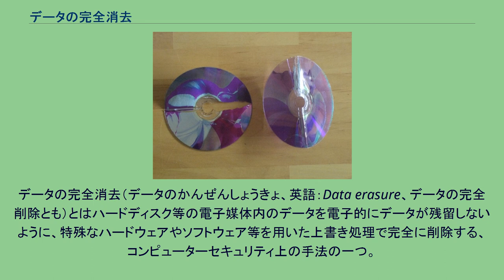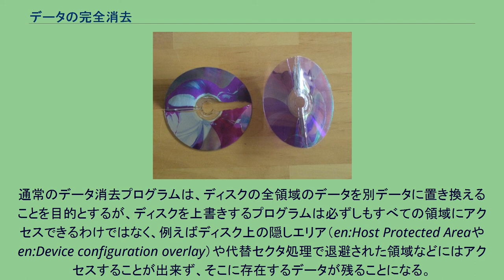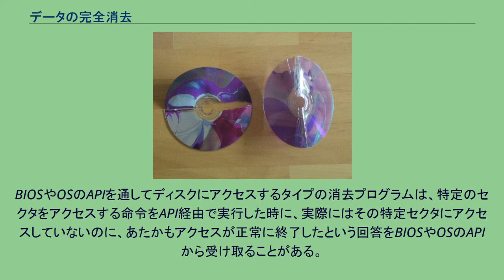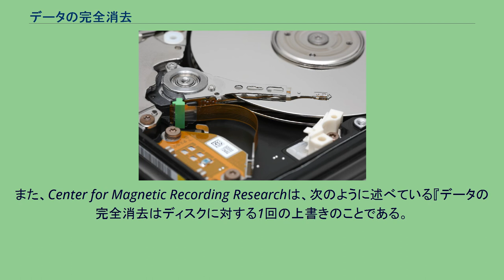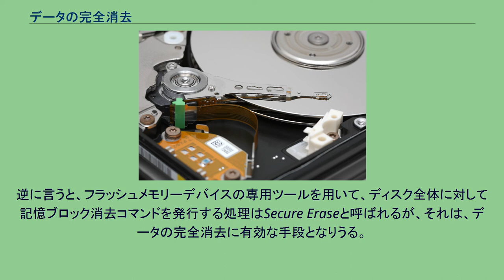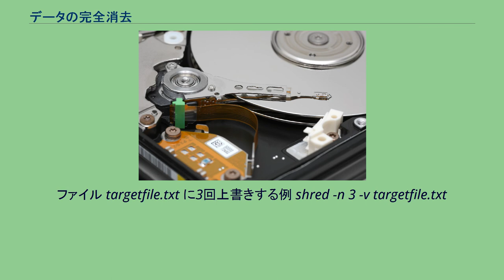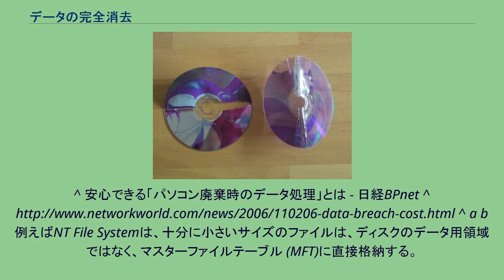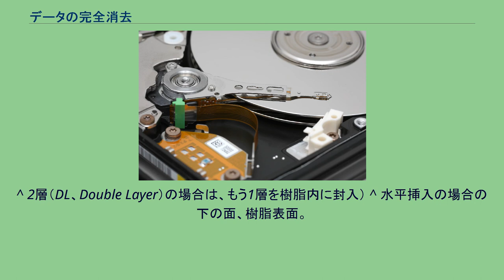データの完全消去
データの完全消去（データのかんぜんしょうきょ、英語：Data erasure、データの完全削除とも）とはハードディスク等の電子媒体内のデータを電子的にデータが残留しないように、特殊なハードウェアやソフトウェア等を用いた上書き処理で完全に削除する、コンピューターセキュリティ上の手法の一つ。
民生用向けでは、ハードディスク、フラッシュメモリの完全消去のための各種ツールが有名である。
一方、電子媒体でも、光ディスク(CD/DVD/BD等)、光磁気ディスク(MO)の完全消去に関しては、必要性にもかかわらず、ハードディスク、フラッシュメモリほどには強調されていない。
オペレーティングシステム標準の削除コマンドや削除オペレーションは、通常、媒体上のデータ本体は消去せずに、ファイルシステムが指し示すデータの格納場所を削除するだけである（en:unlink (Unix)）。
そのため、単に削除したデータは、一般者利用のデータ復活ツール（市販品など）でも、復活できることが多い。
このように、データ削除により見かけ上は存在しなくなっても、媒体上にはデータの残骸が残存しているのであり、媒体が盗難等の理由により流出した際に、データの機密性の保持に問題が生じる。
今日のコンピューターセキュリティ上、データの残骸も含めて、「データの完全消去」を行う事が重要視されている。
データの完全消去では、一般的には、前述のデータ復活ツールだけではなく、特殊な専門的解析装置を駆使しても、媒体からデータの復活が困難になるようにすることをも、目的とする場合もある。
なお、数1000ガウス以上の磁気をハードディスクに照射し、媒体ごと消磁する手法や、装置にドリルで穴を開けるなどの物理的破壊をする手法もある。
それぞれ、コスト上の問題や、媒体面の記録を完全に失活できるか（後述）の問題がある。
データ消去の手法としては、デバイスに対して通常の方法により、記憶媒体の全ての記憶領域に対して無意味なデータを上書きする、いわゆるソフトウェア的な手法が一般的、効率的である。
単に"00"や"FF"（16進数）などで上書きしただけでは、媒体面の残留磁気等の痕跡により元のデータが推測される可能性があると言う主張がある。
そのため、アメリカ合衆国政府や業界の標準規格では、書き込みするデータ列や、複数回の上書き処理を要求などの規定がある。
一部の規格では、完全に消去されたことを確認するためのベリファイ（再確認）処理を要求するものもある。
なお、ハードディスクは装置や制御機構が故障してしまうと、装置や媒体を物理的破壊（磁気ディスクは消磁を含む）する以外に方法はなくなる。
情報システムには概して大量の機密データが保管されている場合がある。
例えば姓名・住所・生年月日・電話番号や、クレジットカード情報、銀行・証券口座情報、医療機関受診記録などの一般的個人データのほか、司法機関の捜査情報や国家機密などである。
これらのデータは通常ハードディスク上や遠隔地のサーバストレージに保管されている場合が多い。
データを完全消去する基本的な方法は、記憶媒体の全ての記憶領域に2進数の0と1のランダムな組み合わせを書き込む処理となる。
完全消去処理のセキュリティレベルは、 に依存する。
通常のデータ消去プログラムは、ディスクの全領域のデータを別データに置き換えることを目的とするが、ディスクを上書きするプログラムは必ずしもすべての領域にアクセスできるわけではなく、例えばディスク上の隠しエリア（en:Host Protected Areaやen:Device configuration overlay）や代替セクタ処理で退避された領域などにはアクセスすることが出来ず、そこに存在するデータが残ることになる。
つまり、ディスク上の全ての領域にアクセスすることこそが、データ消去の完全性を高める手段であるともいえる。
データを完全消去するプログラムは、一般的なBIOSやOSのAPIではなく、ATAインターフェイス経由でハードディスクコントローラーと直接やり取りする必要がある。
BIOSやOSのAPIを通してディスクにアクセスするタイプの消去プログラムは、特定のセクタをアクセスする命令をAPI経由で実行した時に、実際にはその特定セクタにアクセスしていないのに、あたかもアクセスが正常に終了したという回答をBIOSやOSのAPIから受け取ることがある。
これらの事象が発生したとき、消去すべきデータを残存させてしまう危険性が極めて...